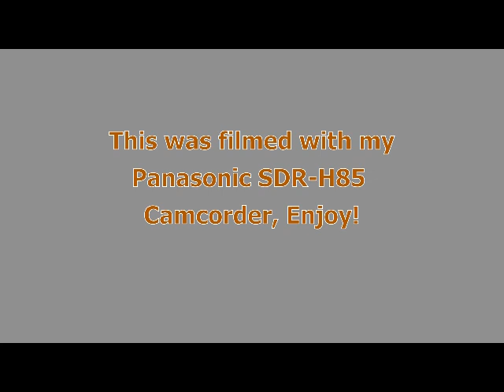[480p] Old School Railfanning (4/13/18)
This video was filmed with my new (new to me) Panasonic SDR-H85 camcorder. Got it from my a friend for $20. it only shoots 480p, but it can zoom really far. It does pretty good for a camera that is almost 9 years old,and the audio is actually pretty darn good. Don't worry, i won't be using this camera on a regular basis, lol, I'd rather use my phone. But, i will use it as a backup, until i get a better camcorder, which should be in the next few weeks.